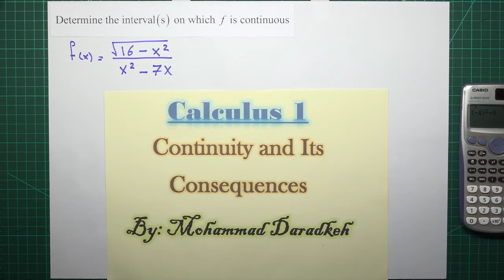Calculus 1 : Continuity and Its Consequences-8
Calculus 1, continuity and its consequences, for university students. The language of explanation is Arabic in addition to English when it is required.